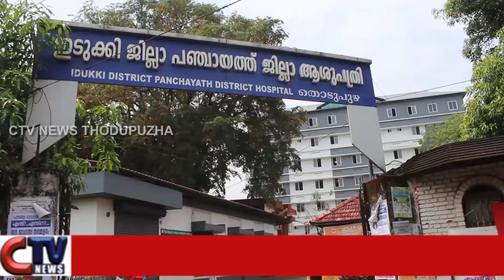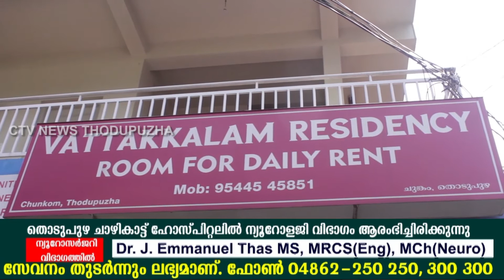സമ്പര്‍ക്ക രോഗികളുടെ എണ്ണം പെരുകുന്നു, ഇടുക്കി കോവിഡ് സമൂഹ വ്യാപന ആശങ്കയില്‍